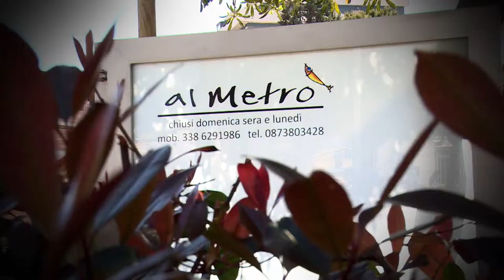Qualità Abruzzo -Nicola Fossaceca di "Al Metrò"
EXPO 2015 Abruzzo
Nutrire il Pianeta, Energia per la Vita.
3 Luglio - 9 Luglio 2015
Padiglione Italia
Take Abruzzo